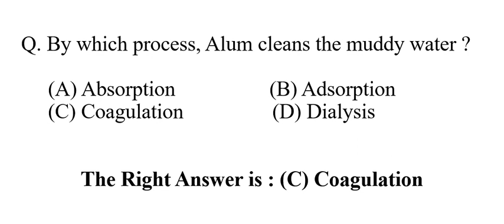By which process, Alum cleans the muddy water